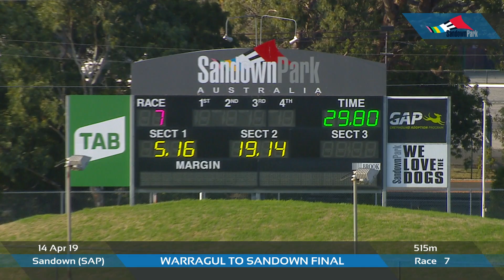SAP SUN 14 APR 19 R7